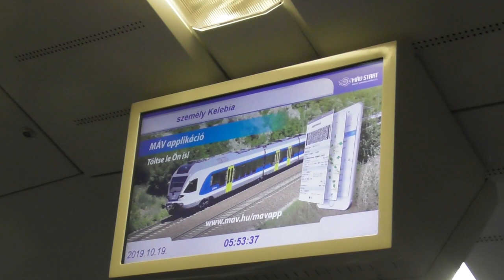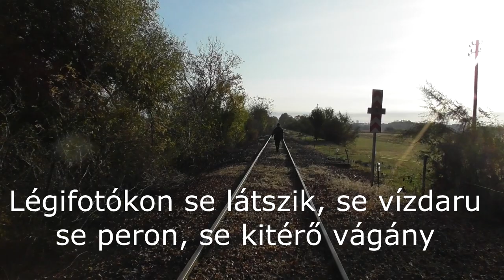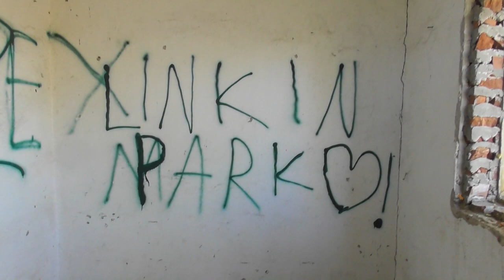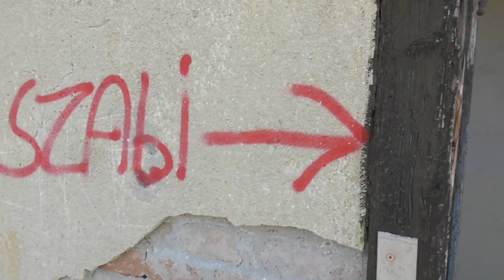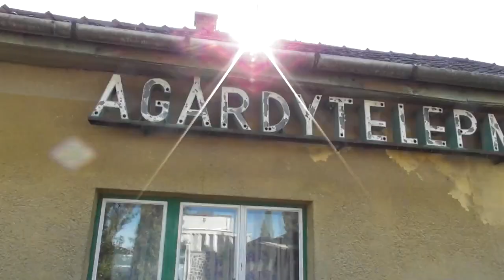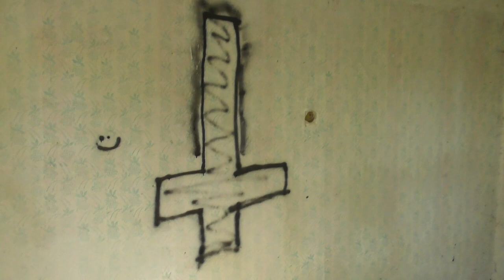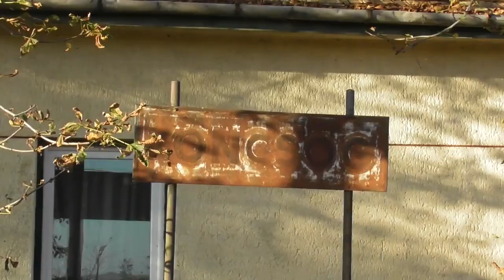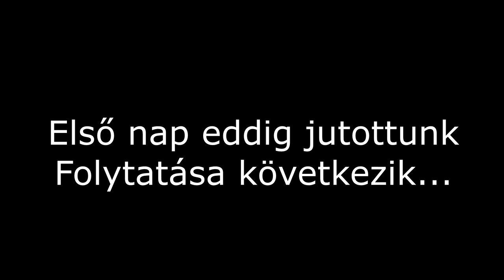2019.10.19 Vonalbejárás 152-es vonal Fülöpszállás-Ballószög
Bankszámla:
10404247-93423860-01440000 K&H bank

Fülöpszállástól Ballószögig jártuk be a vonalat kb. 30km hosszan. Folytatás Kecskemét-alsóig tervben van.